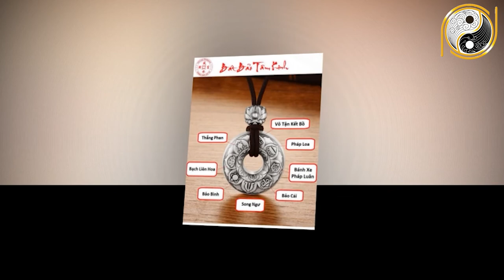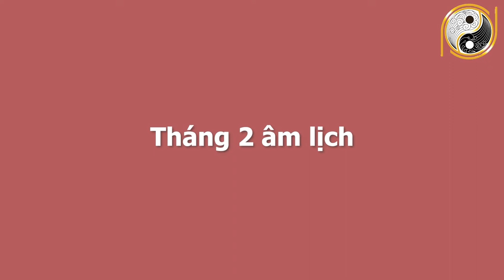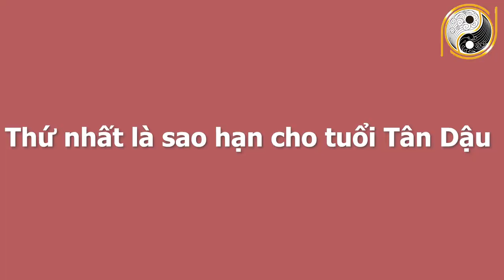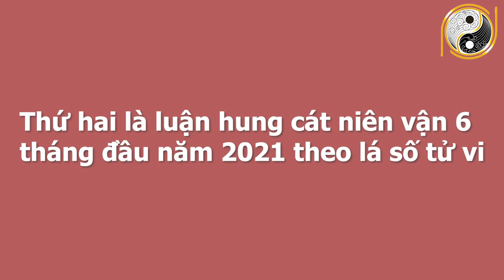Tử Vi 6 Tháng Đầu Năm 2021 Tuổi Tân Dậu 1981 Chắc Chắn 100% TRÚNG LỚN, Số Đỏ Như Son,Tài Lộc Bùng Nổ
01. Linh phù giải hạn
02. Hồ lô hóa giải Ngũ Hoàng
03. Mai Hoa Phú Quý
04. Gương bát quái tinh cầu
05. Kim bài thái tuế 2023
06. Vòng tam hợp Dần Ngọ Tuất
07. Vòng tam hợp Thân Tý Thìn
08. Vòng tam hợp Hợi Mão Mùi
09. Vòng Tam Hợp Tỵ Dậu Sửu
10. Bát bảo tâm kinh
11. Minh Quang pháp bảo cầu
12. Minh Quang pháp bảo lục giác
13. Tỳ Hưu Lộc Tài (Đồng)
14. Tỳ Hưu Khai Vận ( Bạch Ngọc)
15. Bách Niên Tụ Tài ( tụ tài lộc)
16. Song long ngọc ấn ( ấn thăng quan)
17. Kim bài ngũ Lộ Thần Tài
18. Hồ lô bình an ( treo xe)
19. Móc khóa văn xương
20. Ống bút văn xương gỗ đào
21. Bút văn xương gỗ đào
22. Bút văn xương gỗ đào nhỏ
23. Hoa mai kim tiền ( mạ vàng )
24. Các vật phẩm phong thủy khác Tử Vi 6 Tháng Đầu Năm 2021 Tuổi Tân Dậu 1981 Chắc Chắn 100% TRÚNG LỚN, Số Đỏ Như Son,Tài Lộc Bùng Nổ.
Quý vị thân mến, 12 Con giáp luôn là hình tượng thường xuyên xuất hiện trong cuộc sống của mỗi người Á Đông chúng ta. Chắc hẳn việc mình thuộc con giáp nào là điều mà ai cũng biết. Những cô chú tuổi Tân Dậu 1981 có quý nhân tương trợ, được bạn bè người thân giúp đỡ hết mình, sự nghiệp càng phát triển mạnh mẽ, tài chính được củng cố vững mạnh. Xin mời quý vị, cô chú và các bạn theo dõi chương trình ngày hôm nay để có thể nắm rõ được vận trình công danh sự nghiệp, tài lộc, tình duyên và sức khỏe của cô chú tuổi Tân Dậu 1981  trong 6 tháng đầu năm 2021 nhé!